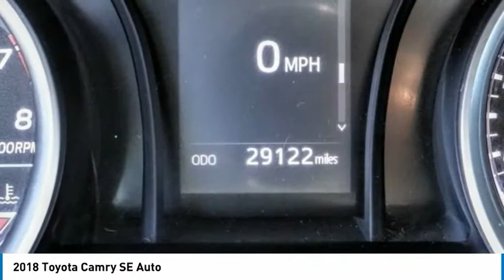2018 Toyota Camry HEMET BEAUMONT MENIFEE PERRIS LAKE ELSINORE MURRIETA 124781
2018 Toyota Camry SE Auto

Gosch Toyota
450 Carriage Circle

GOSCH AUTO GROUP PROUDLY SERVING HEMET, BEAUMONT, MENIFEE, PERRIS, LAKE ELSINORE, MURRIETA, AND SURROUNDING SOUTHERN CALIFORNIA LOCATIONS. THIS BLUE 2018 Toyota CAMRY IS EQUIPPED WITH A 2.5L I-4 DOHC 16-Valve -inc: VVT-iE intake and VVT-i exhaust, AUTOMATIC TRANSMISSION, AND RECEIVES AN ESTIMATED 28 City/39 Hwy MPG. 2018 Toyota CAMRY SE Auto Clean CARFAX. CARFAX One-Owner. Blue Streak Metallic 2018 Toyota Camry SE FWD 8-Speed Automatic 2.5L I4 DOHC 16V Fresh Oil Change, Alloy wheels, Fully automatic headlights, Steering wheel mounted audio controls, Telescoping steering wheel, Tilt steering wheel. Welcome to Gosch Ford Temecula Located in Temecula, CA, Gosch Ford Temecula is proud to be one of the premier dealerships in the area. From the moment you walk into our showroom, you'll know our commitment to Customer Service is second to none. We strive to make your experience with Gosch Ford Temecula a good one ?? for the life of your vehicle. Whether you need to Purchase, Finance, or Service a New or Pre-Owned Ford, you ??ve come to the right place. 28/39 City/Highway MPG Awards: * 2018 KBB.com Best Family Sedans * 2018 KBB.com 10 Best Sedans Under $25,000 * 2018 KBB.com 10 Most Awarded Cars * 2018 KBB.com 10 Most Awarded Brands * 2018 KBB.com Best Resale Value Awards Stock #: 124781 | VIN: 4T1B11HK7JU030622 | 2018 Toyota Camry SE Auto POWER WINDOWS ALLOY WHEELS SECURITY SYSTEM Gosch Toyota Scion